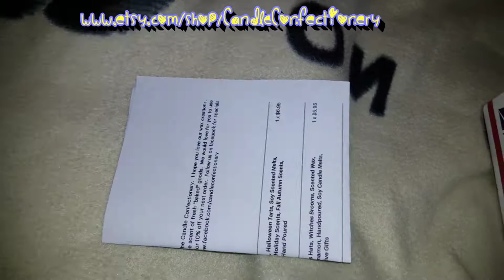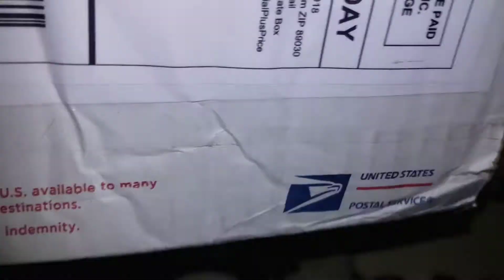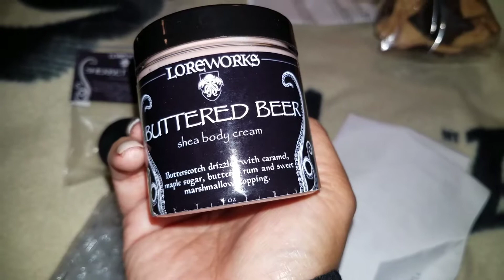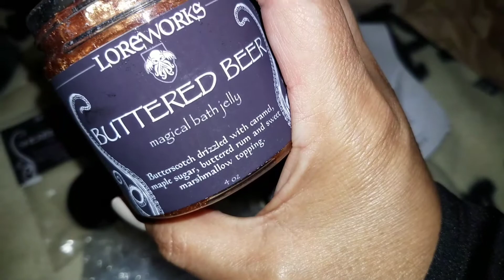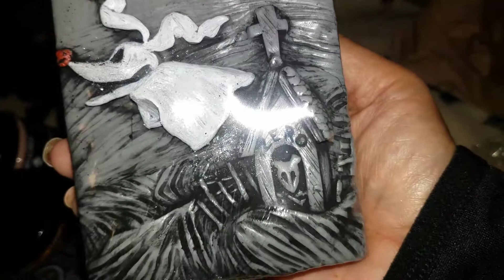Unboxing : Candle Confectionery Halloween Wax Melts and Loreworks Artisan Soaps!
Very yours!